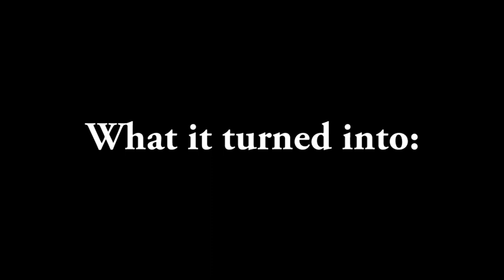"We're dumb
How to scrim: The right way.